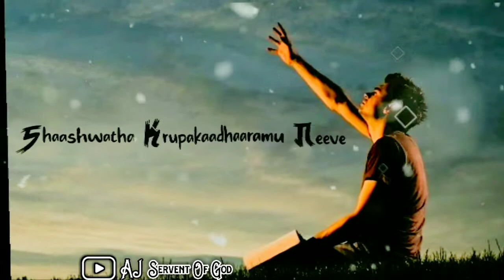# hosanna ministries new songChristian Telugu whatsapp songs status #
Whatsapp status #
telugu christian whatsapp# status songs tugu#
Hosanna ministries new songs # telugu
Hosanna what's app# status
Jesus Telugu messages and songs#
Telugu new song #